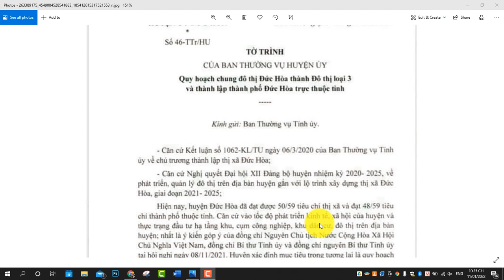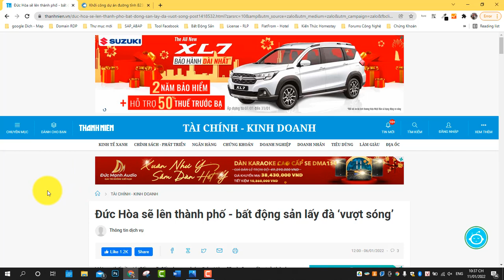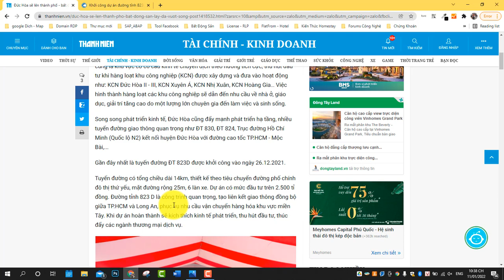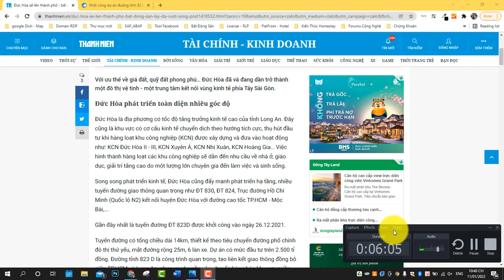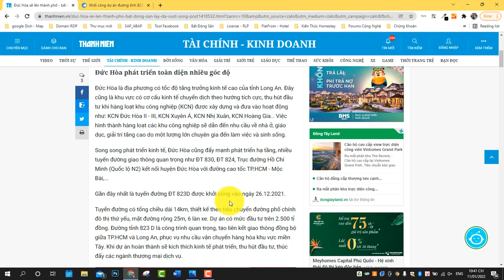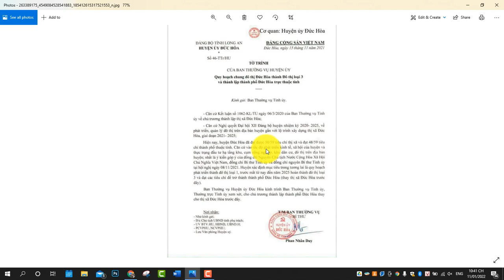Đức Hòa lên thành phố loại 3, trực thuộc tỉnh Long An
Huyện Đức Hòa sẽ lên thành phố loại 3 trực thuộc tỉnh Long An từ này đến năm 2025